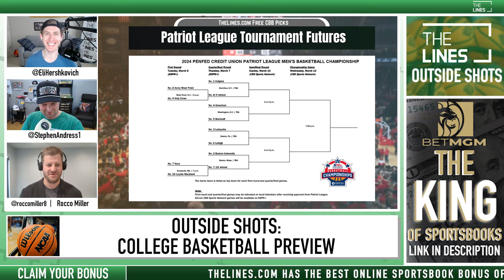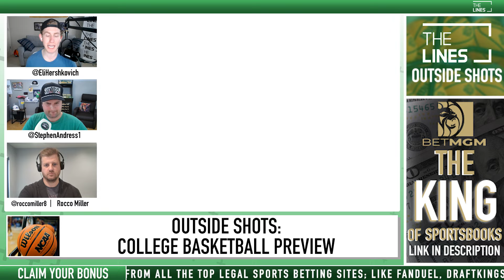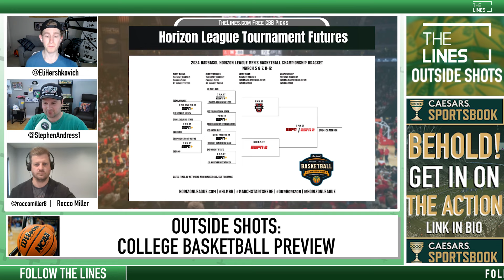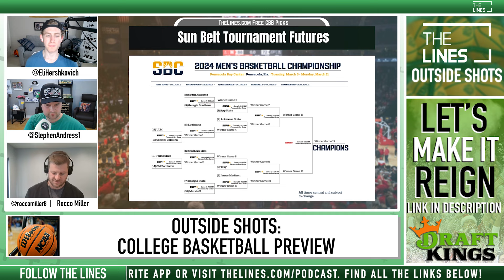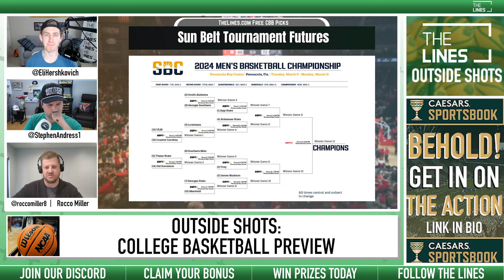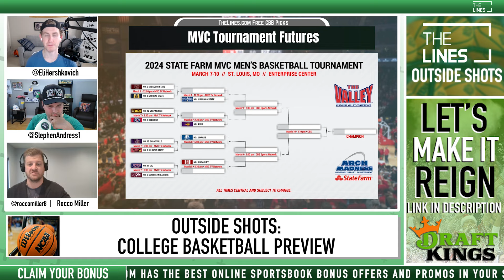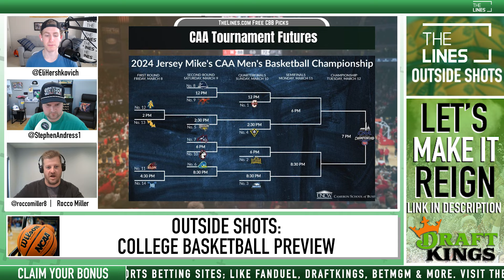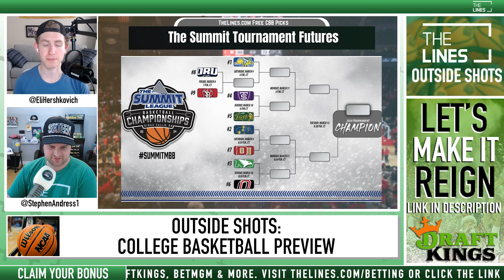Free CBB Conference Tournaments Picks and Predictions (3/5/24) | Free College Basketball Picks Today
Outside Shots is back with free CBB betting picks today, College Basketball predictions and CBB picks for March 5 2024. Trust the Outside Shots Podcast to give you the best bets for College Basketball Odds all season long as we cover line movement, game predictions, expert picks and more ways to get your money down at a sportsbook. We look at which sportsbook betting apps you can find the best odds for CBB Futures, break down the big matchups on the College Basketball slate with real analysis, and give our betting tips, free CBB picks and predictions for March Madness and the Final Four.

Outside Shots Conference Tournament Futures
00:00 -- Intro and Weekday Games Recap
03:00 -- Patriot League Tournament Futures
08:29 -- Horizon League Tournament Futures
18:10 -- OVC League Tournament Futures
21:42 -- Sun Belt League Tournament Futures
28:09 -- MVC League Tournament Futures
37:55 -- CAA League Tournament Futures
40:20 -- The Summit League Tournament Futures

Make sure to subscribe to @TheLinesUS  to get notified for more Free CBB picks today, free sports picks and betting predictions for MLB, NBA, NHL, PGA, NFL, and full sports betting commentary and free picks.

For the best online sportsbook bonus offers, match bets, and sign up bonuses at DraftKings Sportsbook, FanDuel Sportsbook, BetMGM, PointsBet, FoxBet, William Hill, Betfred, UniBet, SugarHouse, and BetRivers,